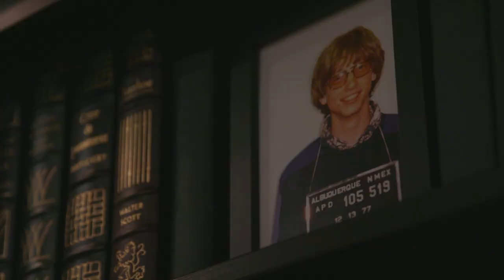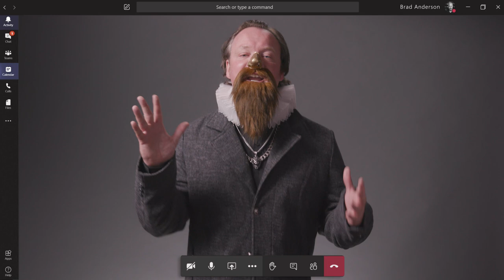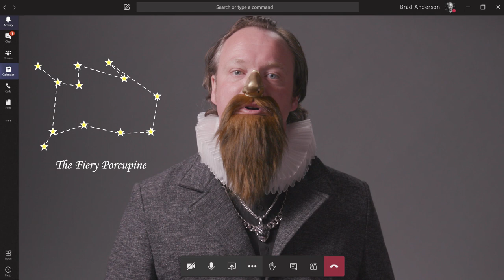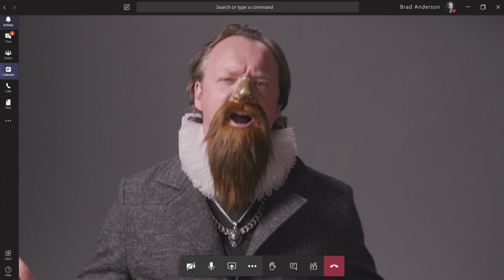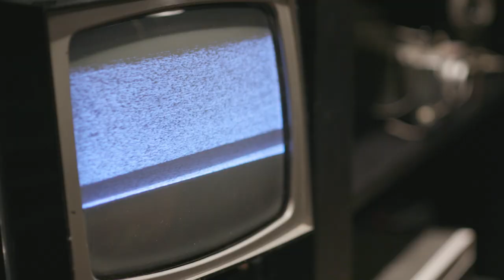The Shiproom / Polaris / Episode 30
In this episode, Brad talks to Matt Emmerich, the CIO of Polaris, about snowmobiles, remote work, and medieval constellations.

Matt discusses how thousands of Polaris employees seamlessly transitioned to working from home with Office 365 and Teams, and how technology has positively driven culture and innovation within the company.

After being momentarily sidetracked by a call from Tycho Brahe, the guys discuss Matt's background running a road-side vegetable stand and the look at how Polaris has used technology to navigate quarantine problems with both their supply chain and their distribution channels.

Other discussion topics:  Lava, $6,000 watermelons, French Impressionism, Queen Bernice, Microsoft 365, the Goat of the Sea, hot tubs capable of space-time displacement, and cloud-based collaboration.

About Brad:

Brad Anderson is the Corporate Vice President of the Commercial Management Experiences team and is responsible for deploying the Microsoft 365 Modern Workplace, as well as engineering/defining/delivering commercial Windows, management, and security of PCs and mobile devices.

Brad’s team prides itself on being customer-focused, data-driven, and operating with a growth mindset.  Together, they have built multiple multi-billion dollar businesses that serve more than 200 million monthly active users/devices.

Brad hosts the iconic video series, "The Shiproom," which is a staple of the IT industry, and he hosts a weekly live stream from his home called "The Backyard Break."

Prior to Microsoft, Brad spent 12 years at Novell, most recently serving as Vice President and General Manager of the ZENworks product line.

Brad graduated Magna Cum Laude in Design Engineering Technology, and later earned an MBA (both with honors), from Brigham Young University. Outside of work, Brad enjoys spending time with his wife, Kim, their five children, and three grandchildren.